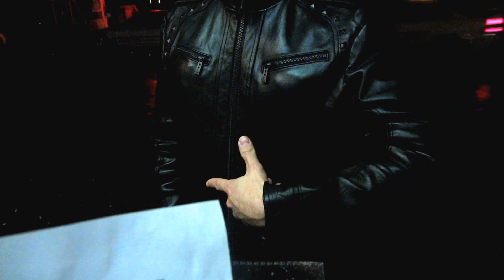Arejay Hale making fun with us after the Halestorm show in Berlin 14.10.2012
Arejay is the funniest and coolest drummer ever!!!
Thank you sooo much for this awesome night!!! I will never forget it!!!
Can't wait to see you again!!!